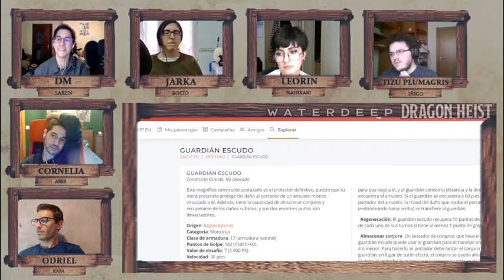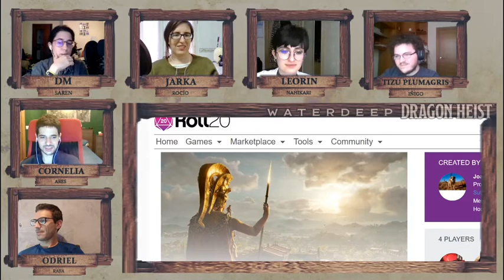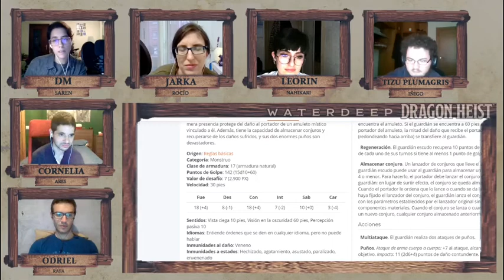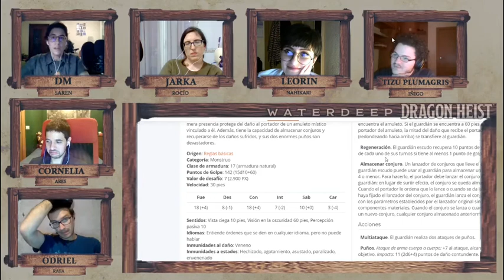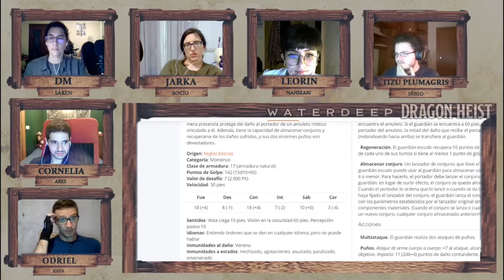7.- Un exorcismo complicado | Dragon Heist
El grupo continúa su investigación sobre el origen de los fantasmas que acechan en su nueva mansión. El "exorcismo" será un poco más complicado de lo que esperaban.
Jugamos el módulo del Golpe de Dragones en Dungeons & Dragons 5e. Todas las movidas que aparecen son propiedad de Wizards, o Edge, o lo que sea que tenemos que decir para no meternos en un lío.

Dragon Heist se emite todos los Viernes a las 21:30

Los mapas utilizados son material oficial de la campaña, y en caso de que no sea así se menciona en el vídeo el crédito correspondiente.

La música del stream corre a cargo de Kevin McLeod.

Los miembros del grupo son:

 - Ares Cancio | Cornelia